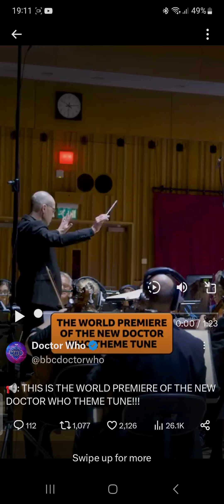Doctor who 60th anniversary theme @60 concert